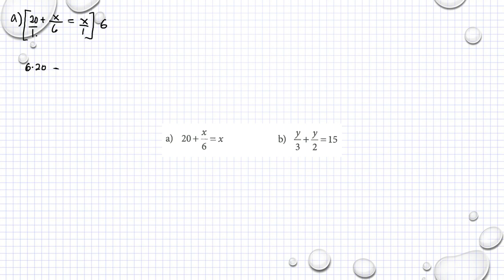Matematik M Holmström Ma2a 1066 Ma2b 1066 Ma2c 1138